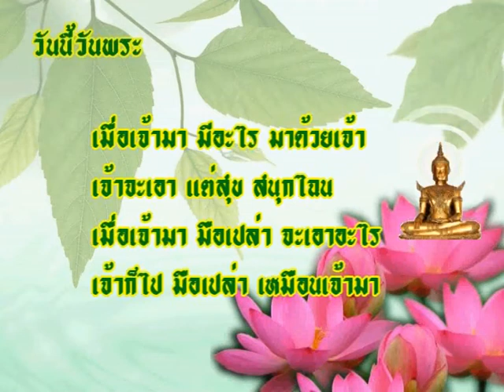วันนี้วันพระ Buddha's Day Graphic Full53 | ฟรีกราฟิก วันสำคัญ Free Graphic Important day CSJOY.COM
วันนี้วันพระ Buddha's Day Graphic Full2553 | ฟรีกราฟิก วันสำคัญ Free Graphic Important day CSJOY.COM